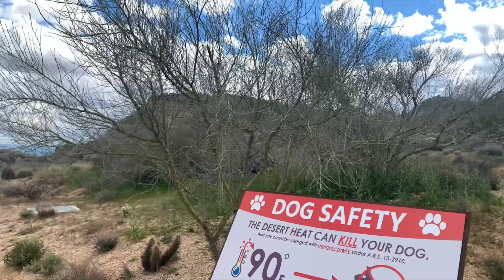Phoenix, Arizona 2019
Short trip to Phoenix and Sedona, featuring family, scenery and hikes.

“The Cave” by Mumford and Sons
Shot on iPhone XS Max
Gimble is DJI Osmo Mobile II
Edited on iOS iMovie